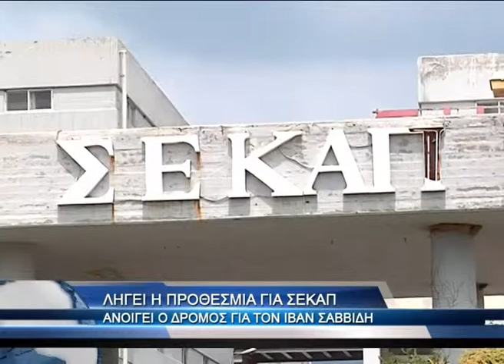Ανοίγει ο δρόμος της ΣΕΚΑΠ για Σαββίδη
Mε την ολοκλήρωση της παράτασης του διαγωνισμού για τη ΣΕΚΑΠ αναμένεται ότι θα κατατεθεί η δεσμευτική προσφορά της πλευράς Σαββίδη για την απόκτηση του πλειοψηφικού πακέτου μετοχών της ΣΕΚΑΠ. Ο ομογενής επιχειρηματίας ελέγχει, ουσιαστικά, την υπόθεση της εξαγοράς μετά τη συμφωνία του με τη ΣΕΚΕ και αναμένεται ότι θα αποκτήσει τη συνεταιριστική καπνοβιομηχανία.